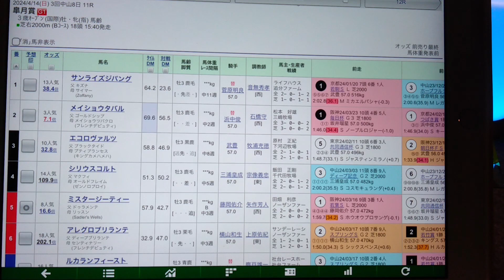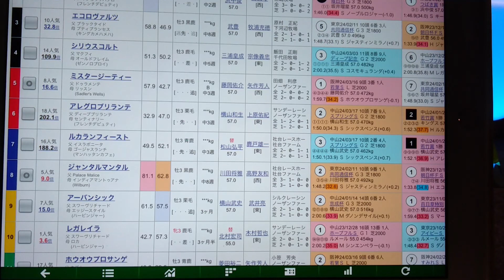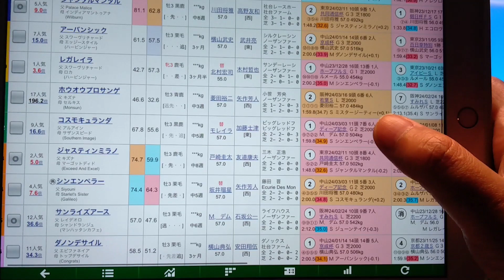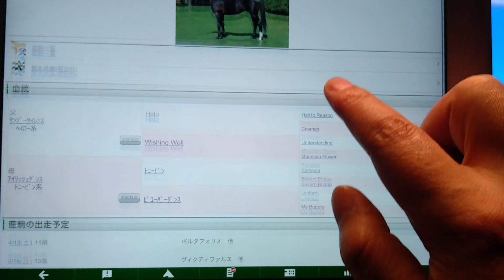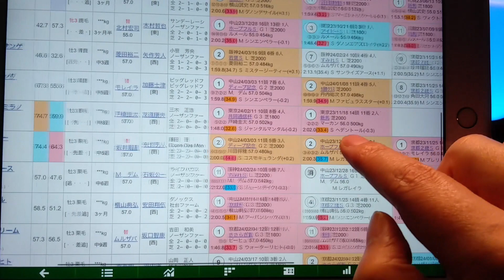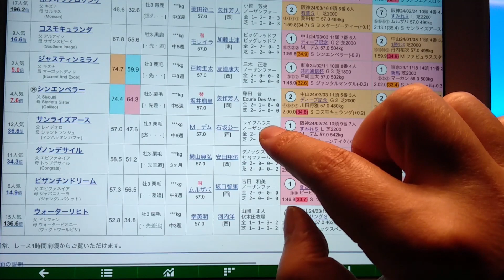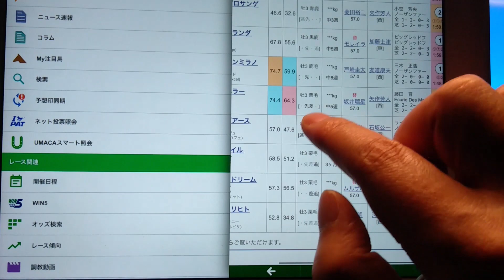【2024競馬GⅠ】皐月賞予想 穴馬がゴロゴロいる！！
穴狙いです♪